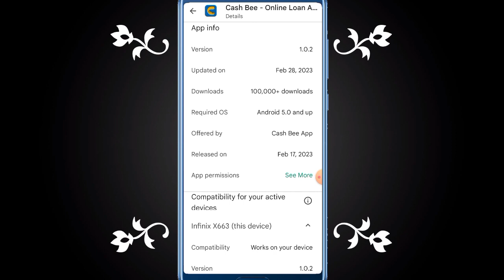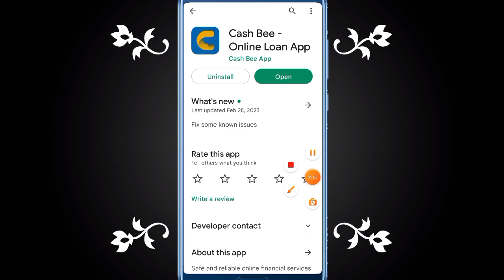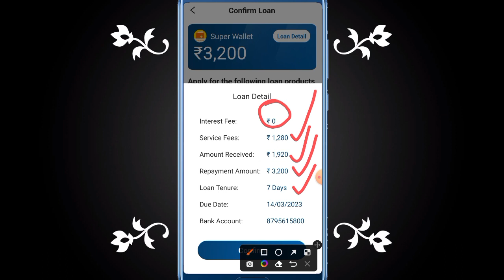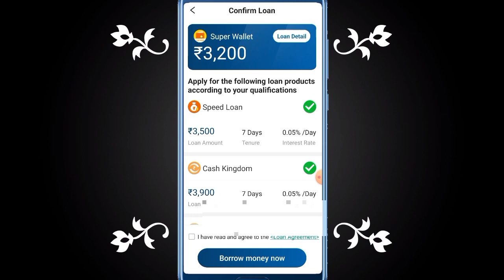Cashbee online loan Rs,5000 loan instant approval without income proof No CIBIL SCOREE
Loan app
instant loan
personal loan
Loan app
New loan app 2023 today
Paylater app
new Pay later app 202today

 important notice..